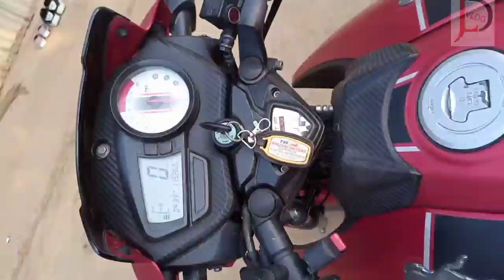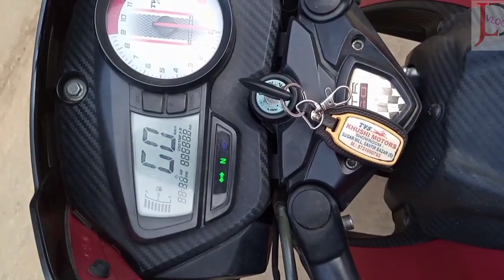tvs apache rtr 160 review & sale 2020 model/jld vlog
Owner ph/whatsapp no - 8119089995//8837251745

যোগাযোগ করুন👇👇
 only whatsapp & Telegram mobile

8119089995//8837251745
Owner ph/whatsapp no